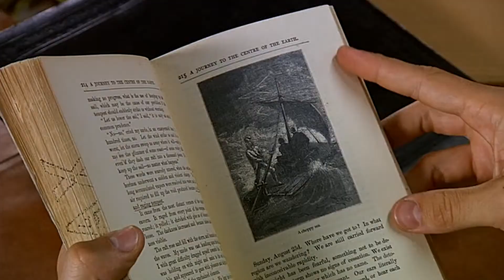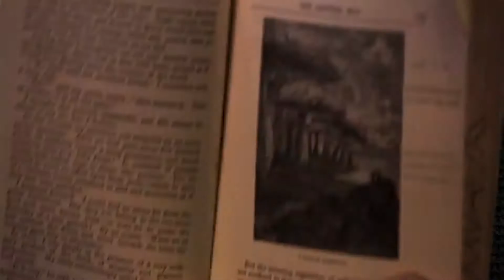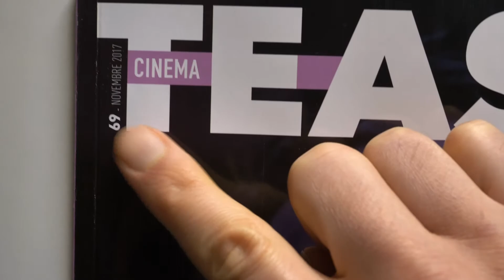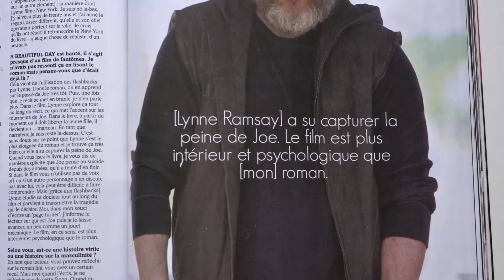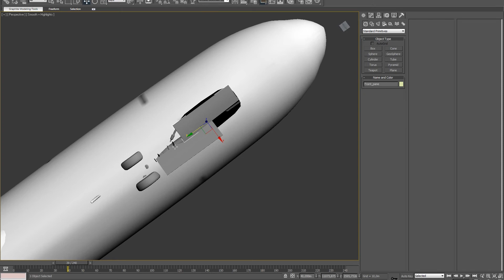NN5 ▲ Cinéma : les adaptations nulles, c'est cool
Cette semaine je vous parle des adaptations au cinéma. Que ce soit pour questionner la pertinence de la fidélité avec l'oeuvre originale, ou révéler la narration des œuvres par comparaison de versions.
2:17  Question de la fidélité au roman
6:54  Les adaptations révèlent la narration
10:30  L'exemple de Alain Chabat et Astérix
14:33  La citation
Les news Nikubik: 17:19